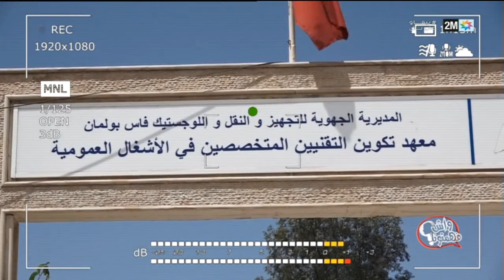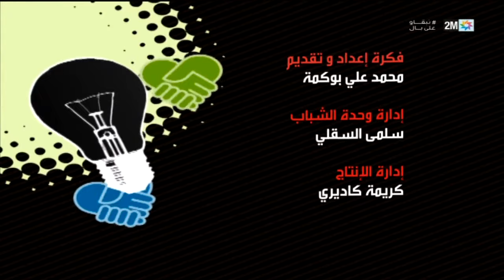واش فهمتونا : الأحد 04 يوليوز 2021